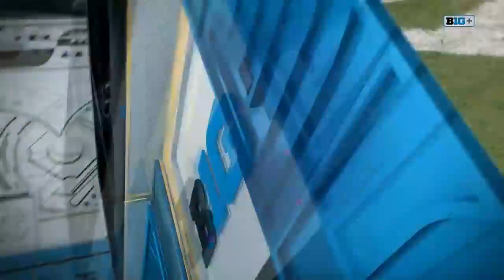Northwestern Wildcats vs Michigan State Spartans 2022.10.30 / NCAA Soccer Men`s